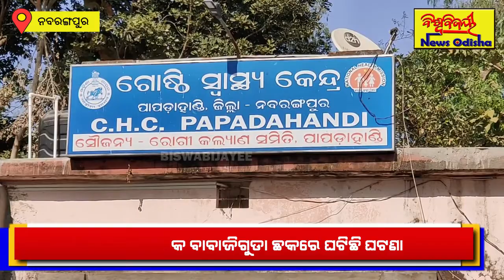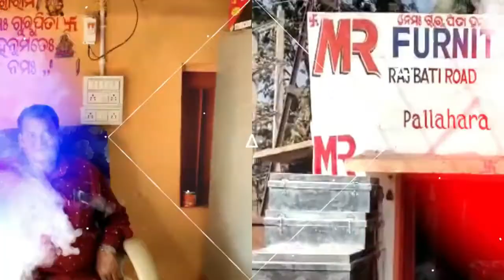ଭରସାମ୍ୟ ହରାଇ ଓଲଟିଲା ଅଟୋ || Nabarangpur